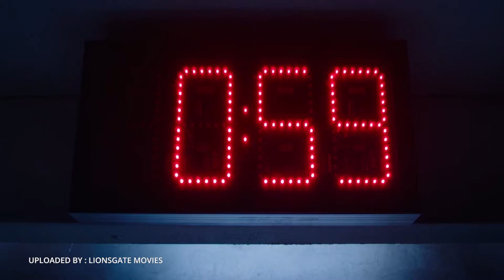Lionsgate Gandeng Chris Rock dalam Film Reboot SAW | ZOOM IN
Pertama kali hadir di tahun 2004 silam, film Saw besutan James Wan sukses memberikan tontonan yang sangat mencekam. Hanya dnegan modal sebesar 1 juta dolar Amerika, film keluarga Lionsgate ini berhasil meraup keuntungan besar sejumlah 103,1 juta dolar Amerika Serikat. Sampai saat ini, sudah ada delapan judul dari franchise film Saw. Terakhir, Jigsaw menyapa para penggemar waralaba satu ini pada 2017 lalu. Dilansir Deadline, ChrisRock bersama Lionsgate dan Twister Pictures sedang menggarap proyek untuk film terbaru dari Saw. Komedian berusia 54 tahun ini sudah menyelesaikan naskah yang kemudian akan diadaptasi oleh Pete Goldfinger (Jigsaw) dan Josh Stolberg (Piranha 3D).